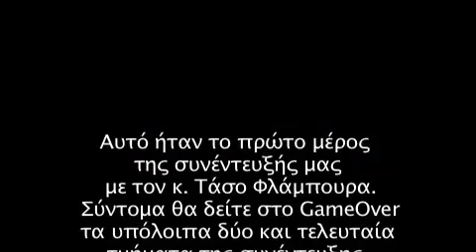Interview with Tasos Flambouras (part 1)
Το πρώτο μέρος από τη συνέντευξη του GameOver.gr με τον Γενικό Διευθυντή της Aventurine -της εταιρείας που έδωσε το παιχνίδι DarkFall- κ. Τάσο Φλάμπουρα.